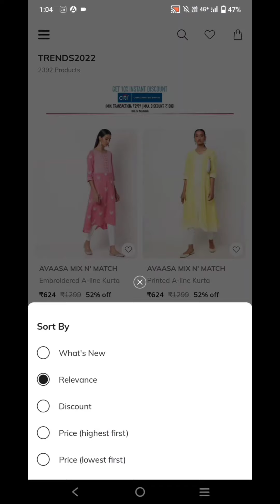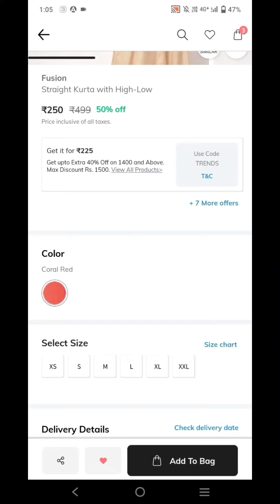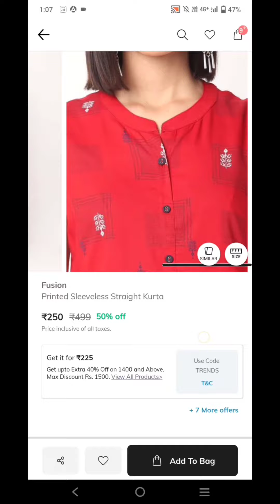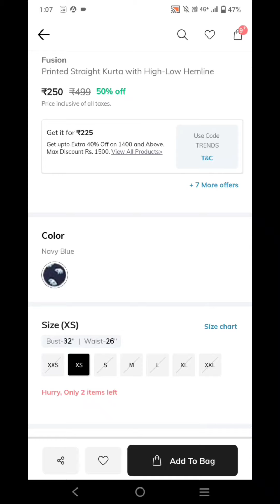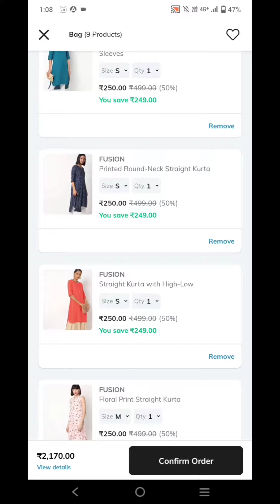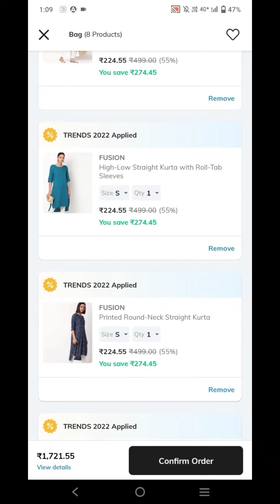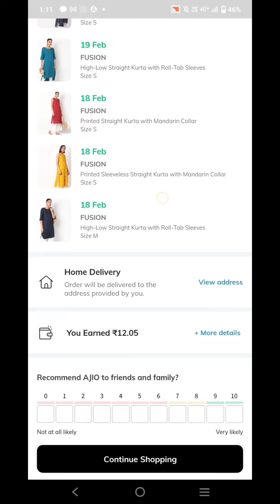🛍️How To Buy Kurthi's👗 New Coupons💥 Live Order place video Ajio_ Kurthi's $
How Place the Orders...

The Kurthi's on AJIO for Low Price & Best Quality...

See this Video till End...

how to purchase ajio
ajio haul
ajio Kurthi's order
ajio order
ajio 80% offer
kurthis shopping video
Kurthi set video
Kurthi shopping instagram page
Kurthi purchasing video
Bestkurthi purchase video
Kurthiset on love forever
Kurthi's@loveforever